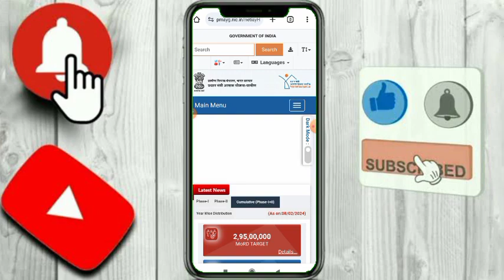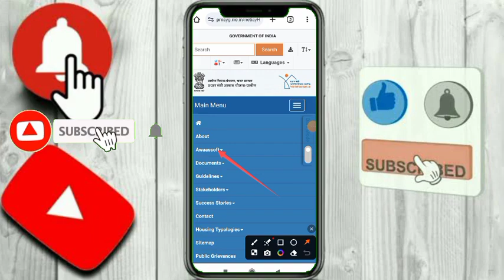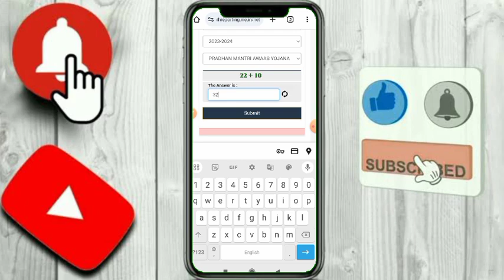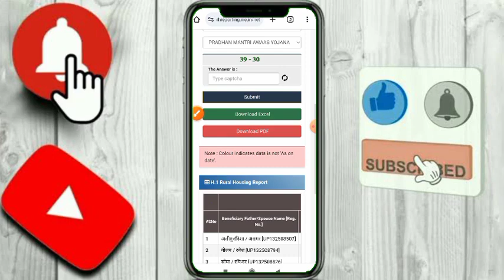Pm awas Yojana new list 2024 | पीएम आवास योजना लिस्ट कैसे देखें | Pradhanmantri awaas Yojana Gramin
Pradhan mantri awas Yojana Gramin 2024 | पीएम आवास योजना लिस्ट कैसे देखें | Pm awas list 2024

pradhan mantri awas yojana gramin 2023 list kaise dekhe
प्रधानमंत्री आवास योजना ग्रामीण सूची 2023 24
Pm Awas Yojana Gramin Ka List Kaise Dekhe 2024
Pm Awas Yojana Gramin Ka List Kaise Dekhen
pm awas yojana new list kaise dekhe
pm awas yojana new list kaise check kare
pm awas yojana new list kaise check karen
How to see the list of Pm Awas Yojana Gramin 2024
how to check pm awas yojana list 2024
pradhan mantri awas yojana gramin 2024 list kaise dekhe
pradhan mantri awas yojana gramin 2024 online apply
pradhan mantri awas yojana gramin ke liye online apply kaise kare
pradhan mantri awas yojana gramin list kaise check kare
Technical search893
Pm Awas Yojana Gramin Ka List Kaise Dekhe
pradhanmantri awas yojana list 2024
pradhanmantri awas yojana list 2024 pm awas yojana gramin new list 2024-25
how to check online pm awas yojana gramin list
Pradhanmantri Awas Yojana Gramin Ka List Kaise Dekhe
pradhan mantri awas yojana gramin online apply kaise kare 2024
pmayg list 2024
pmayg list online check 2024 pmayg.nic.in
pm awas yojana list me name kaise dekhen
Indra Awas List Online Check Kaise Karen
iay list kaise check kare
pm awas yojana gramin list
Pm Awas
how to see pradhan mantri awas yojana list 2024
how to see pradhan mantri awas yojana list
how to check pradhan mantri awas yojana list gramin 2024-25
how to check pradhan mantri awas yojana status
how to get pradhan mantri awas yojana
how to check pradhan mantri awas yojana payment status
how to check pradhan mantri awas yojana
how to check pradhan mantri awas yojana list urban 2024-25
How to see pradhan mantri awas yojana gramin 2024 list west
pmayg.nic.in gramin
How do I check my Gramin Awas list
How can I check my Pradhan Mantri Awas Yojana list
How to check gramin beneficiary status in Pradhan Mantri Awas Yojana
What is the current status of PM Awas Yojana Gramin
प्रधानमंत्री आवास योजना ग्रामीण सूची 2024 25

प्रधानमंत्री आवास योजना 2024 की लिस्ट कैसे देखें
प्रधानमंत्री आवास योजना की लिस्ट कैसे देखें
आवास योजना ऑनलाइन लिस्ट
pradhanmantri awas yojna online form kaise bhare mobile se
pradhanmantri awas yojna kya hai